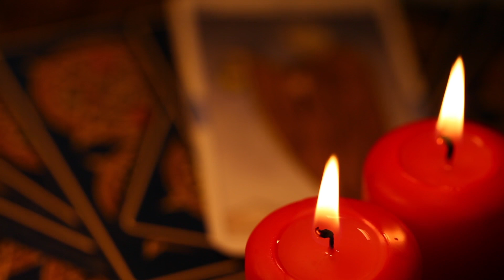O Tarot e os Relacionamentos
Será que você pode encantar as pessoas? Será que os seus relacionamentos podem ser mais felizes, mais leves? Você sabia que o Tarot pode te ajudar a evoluir nas suas relações?